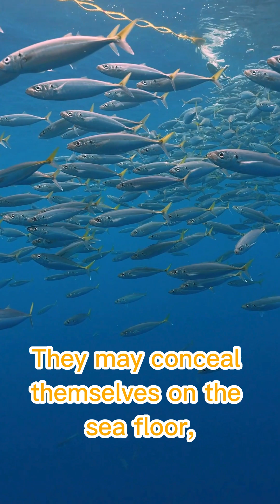Shark Habitat: Where Do Sharks Live? 🦈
From reefs to the deep sea, Where Do Sharks Live? 🦈 These formidable predators can be found in various habitats, including the open ocean, shallow coral reefs, and sandy plains.

🌊 Learn about the different Shark Habitats — and discover which species live where — in this quick and educational video.